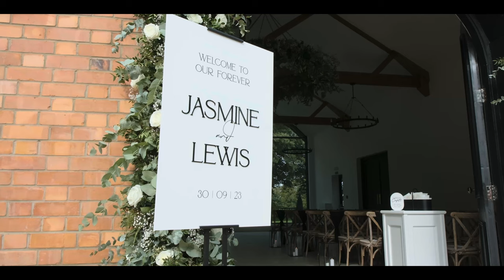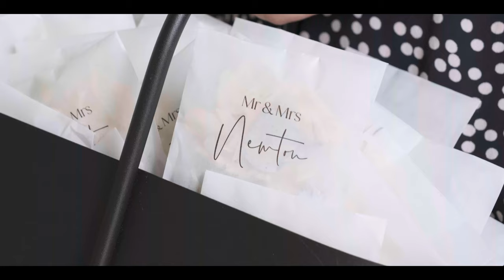Wedding Video Cinematic Highlights - Jasmine and Lewis - Chris Parker Weddings